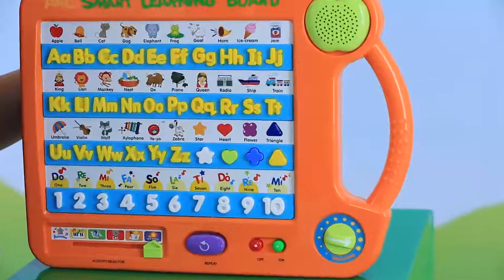Smart Learning Board_English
The 5 interactive learning modes will introduce your little one to the alphabet, numbers, shapes, words, spelling, object and sound recognition.
With 26 sound effects and melodies to choose from, your child will get hours of interactive learning with this toy.